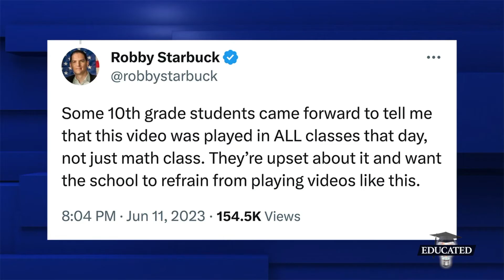Teacher Threatens Detention After Students Question Pride Video In Class